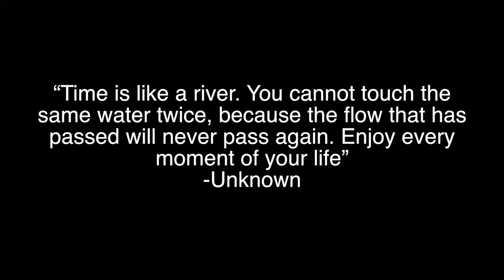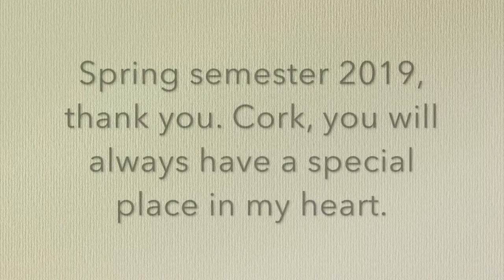digital storytelling Cork, Ireland